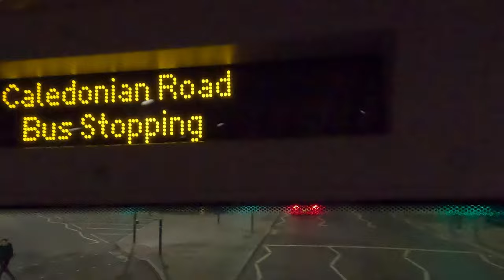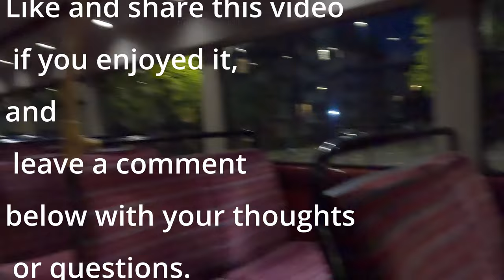Relaxing Tour of London's Double-Decker Bus 21 with Beautiful Music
[4K] 🇬🇧 Welcome! In this YouTube video, you can enjoy a relaxing and exciting ride on the Double-Decker Bus 21, which takes you on a journey from Lewisham Bus Station to Caledonian Road. Through this video, you will witness the stunning sunset and explore the bustling streets of London while experiencing some of its most captivating landmarks, such as the London Bridge, Monument Station, and Bank Station.

This point-of-view perspective of the city gives you a glimpse into the London's dynamic atmosphere, which would be perfect for both the locals and curious travelers to explore the city virtually all from the comfort of your screen.

 Not only will you enjoy the stunning views and landmarks of London on route 21, but you will also get to experience it along with some beautiful music. The video includes several tracks from the YouTube Studio playlist that enhance the viewers' experience during the ride. So, sit back, relax, and let the melodious tunes guide you through this exciting virtual tour of London's iconic Red Buses.

Moreover, if you need more information about the 21 bus routes, it starts from the first stop at Lewisham Centre (U), and the last stop is Caledonian Road (X). The 21 bus route is operational every day, and it has approximately 51 stops, covering a total distance of 14 kilometres with a trip duration of 76 minutes.

I hope you enjoyed the video and the stunning viewpoints of London's iconic Double-Decker bus route 21.

Location filmed: Bus route 21 from Lewisham Bus Station to Caledonian Road
Route length: 14 Km

Please see bus stops below:

Lewisham Centre
Lewisham Clock Tower
Lewisham Station
Lewisham Station / Loampit Vale
Loampit Vale / Jerrard Street
Undercliff Road
Lewisham College
Lucas Street
Malpas Road
Amersham Road
Marquis of Granby / Goldsmiths
New Cross Gate Station
New Cross Bus Garage
New Cross Road / Besson Street
Briant Street
Pomeroy Street
Old Kent Road / Ilderton Road
Commercial Way
Peckham Park Road
Malt Street
Trafalgar Avenue
Dunton Road
Old Kent Road / East Street
Bricklayer's Arms
Bartholomew Street
Trinity Street / the Roebuck
 Borough Station / Great Dover Street
Union Street
London Bridge
Monument Station
Bank Station / King William Street
Bank Station / Princes Street
London Wall
Moorgate Station
Finsbury Square
Moorfields Eye Hospital
Bevenden Street
Mintern Street
Eagle Wharf Road
Baring Street
Elizabeth Avenue
Essex Road
Essex Road Station
Canonbury Square
Highbury Corner
Highbury & Islington Station
St Mary Magdalene Church
Liverpool Road
Holloway Road Station
Camden Road
Caledonian Road

Dear visitors, I would like to kindly remind you that all of the London Bus Ride Route's videos displayed here have been filmed and produced by me. To keep the integrity of my work, please do not copy, reproduce or distribute my content without my explicit permission. Thank you for your cooperation.